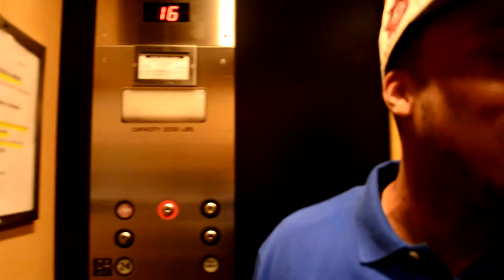GAS ENT IN THE LAB WITH SPARK DENEIRO